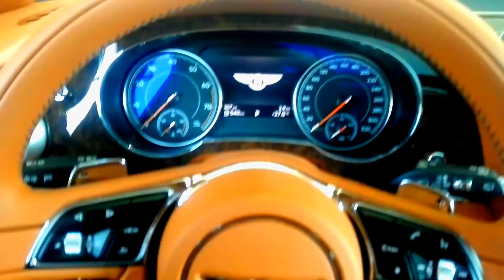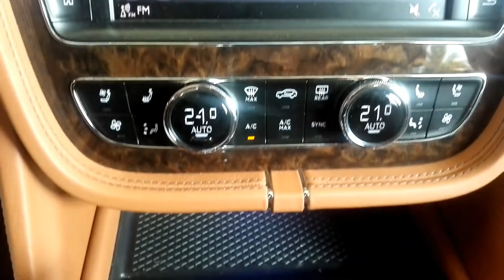bentley bentayga 2019 لاول مرة في مصر صاحبة ال 15 مليون جنيه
و تقييم سريع للسيارة
On Track Car TV Show program - the biggest Car Show ever - On TracK with Sherif Yasser -

اون تراك برنامج خاص بالسيارات و هو اجرا برنامج في مجال السيارات و مستلزماتها في مصر مع شريف ياسر